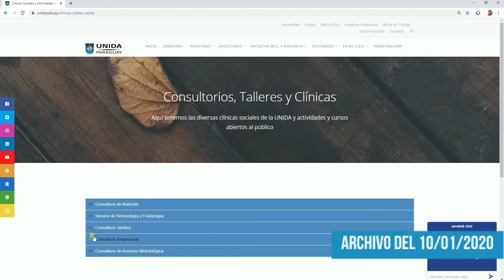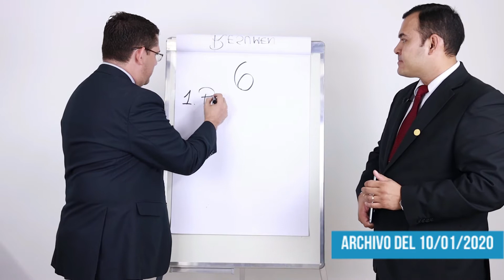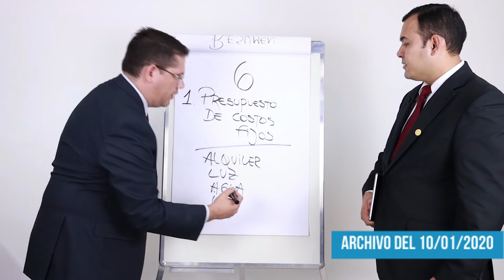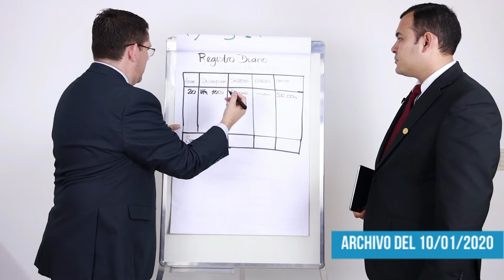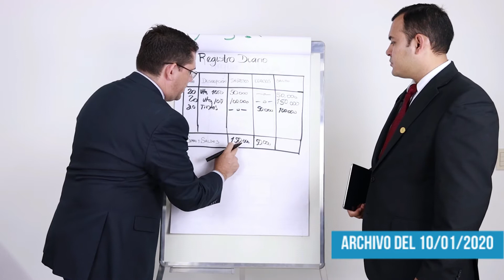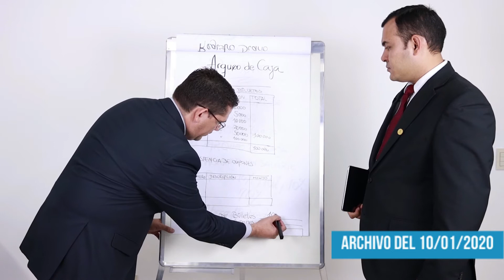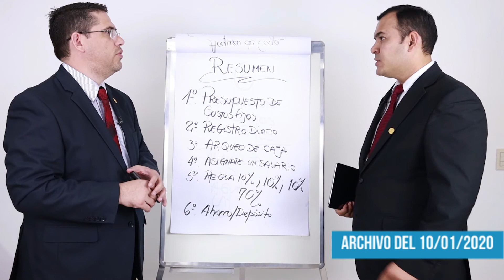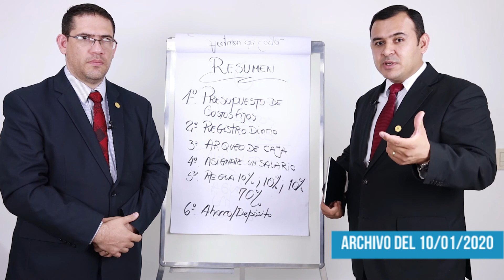Consultorio Empresarial: Caso de Negocio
NUESTRO COMPROMISO SOCIAL
Remembranza de uno de los casos atendidos en el Consultorio Empresarial de la Facultad de Educación a Distancia y Semipresencial, el cual sigue brindando asesoramiento gratuito a todo aquel emprendedor y/o unidad productiva.
Horario de Atención: Todos los Viernes de 15:00 a 20:00 horas.